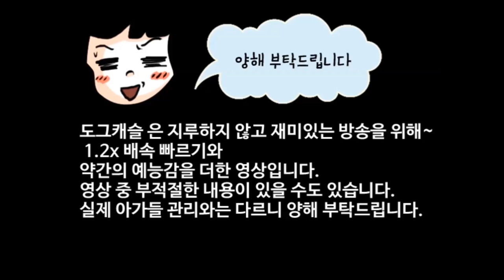캐슬티비.캐슬tv 도그캐슬 강아지들~ 방송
안녕하세요 도그캐슬 채널에 오신걸 감사드립니다.

이쁜 아가들 보시고 ~ 구독 신청해주시면 감사하겠습니다^^

도그케슬 홈페이지에 오시면 인형같은 아가들 동영상을 많이 보실수있답니다.

포메라니언 포메리안 포메라니안 치와와 장모치와와 상세프로필및 분양가 확인하러가기

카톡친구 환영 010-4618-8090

대한민국 포메천국 도그케슬